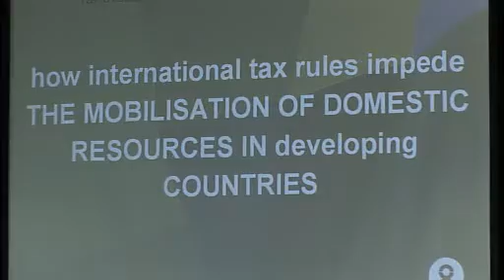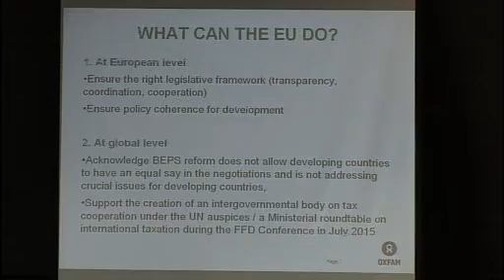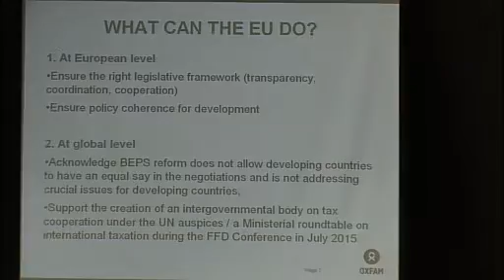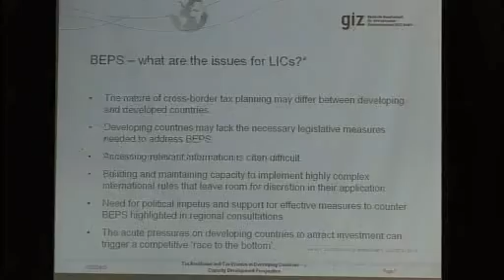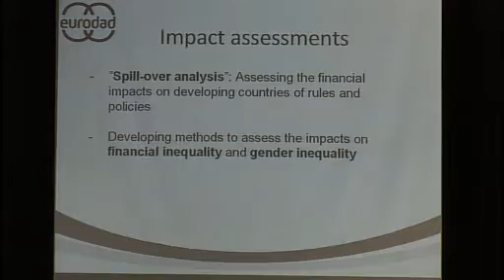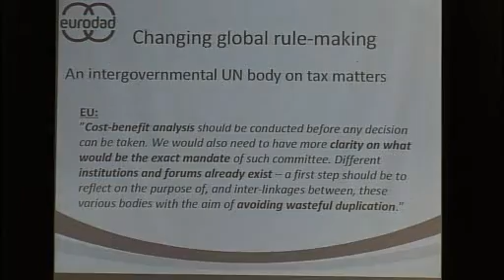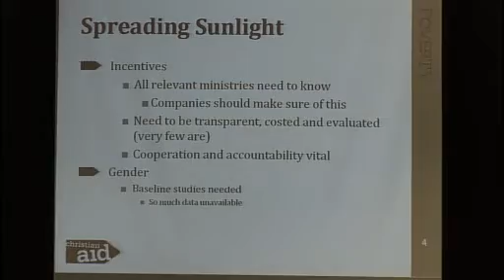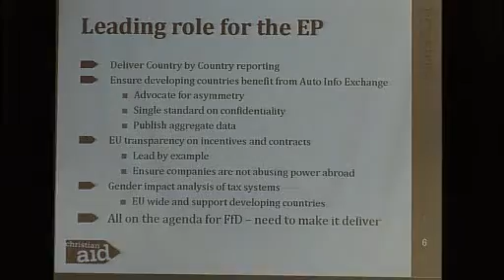Workshop 'Tax avoidance and tax evasion in developing countries' chaired by MEP Elly Schlein